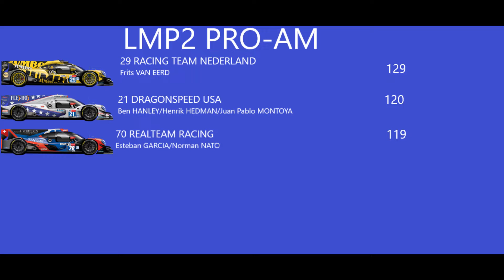Every car which can still win the 2021 WEC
Thumbnail credit and copyright goes to dailysportscar.com  and all other respective rights holders